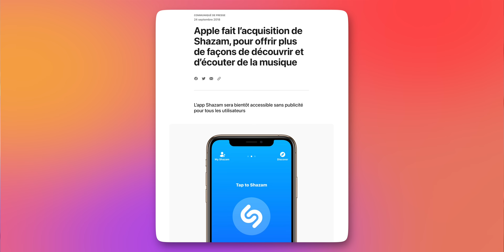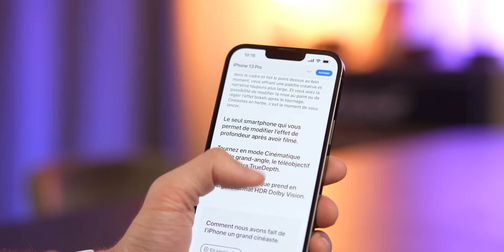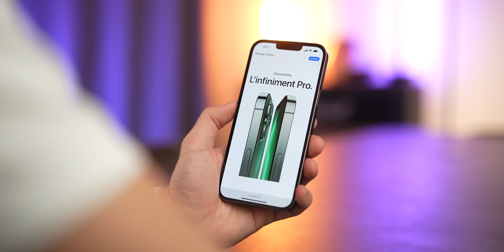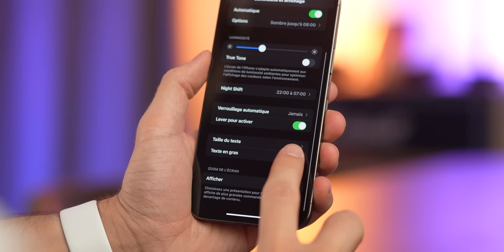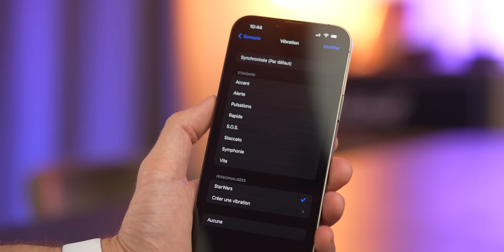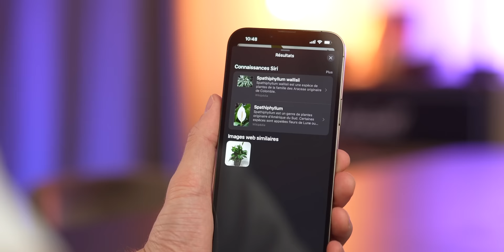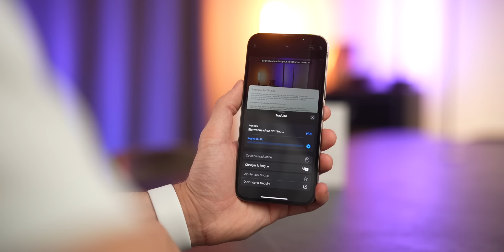7 astuces sur iPhone 13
Voici 7 astuces sur l'iPhone 13 et iOS 15.

00:00 : Introduction
00:28 : Shazam
01:09 : Safari
02:10 : Siri
02:52 : Gras
03:59 : Remplacement de texte
04:25 : Vibreur personnalisé
05:04 : Photos IA
05:53 : Astuce Bonus
06:42 : Conclusion